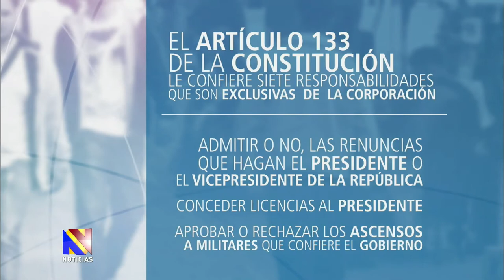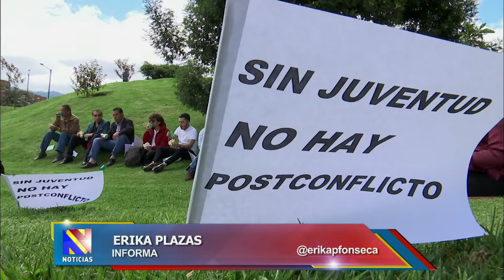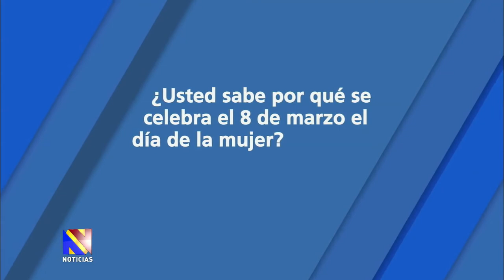Noticiero del Senado, Marzo 5 de 2015